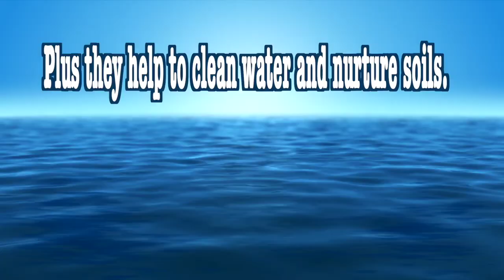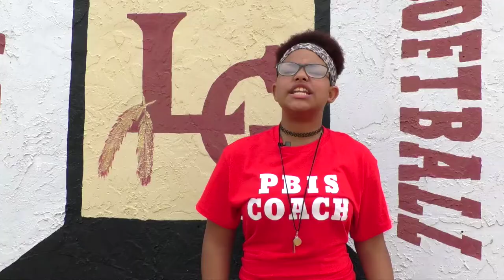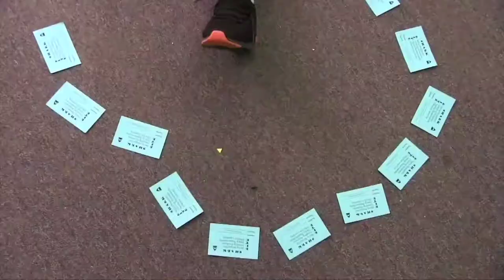05 Lake Gibson Middle Nikitta Boyd